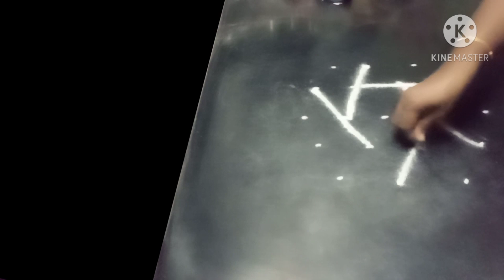Easy 5*3 dots rangoli design || simple 5*3 dots kolam design || Easy muggulu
Easy muggulu for biggners,
Simple kolam for biggners,

Simple rangoli for biggners,
Simple muggulu for biggners,

Friday kolam,
Friday Rangoli,
Friday muggulu,

Biggners rangoli,
Biggners kolam,
Biggners muggulu,

Simple daily kolam designs,
Simply daily muggulu designs,

Simple 5*3 dots rangoli,
Simple 5*3 dots kolam,

Simple 5*3 dots muggulu,
Easy 5*3 dots Rangoli,
Easy 5*3 dots kolam,
Easy 5*3 dots muggulu,

Latest muggulu design,

Easy colour rangoli,
Easy colour kolam,
Easy colour muggulu,
Easy colour rangoli for biggners,

Easy colour kolam for biggners,
Easy colour muggulu for biggners,
Special colour rangoli designs,

Special colour kolam designs,
Special colour muggulu designs,
Easy mavilai rangoli,